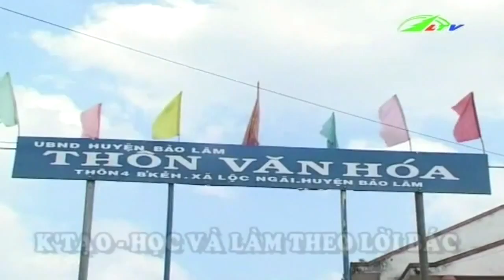Già làng K'Tạo Vươn lên từ sự cần cù | Xã Hội Lâm Đồng TV